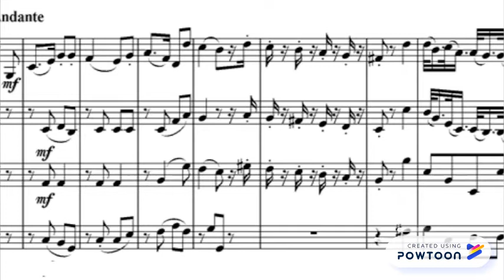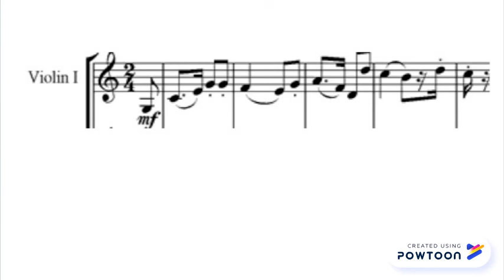Qu'est-ce qu'une partition ?